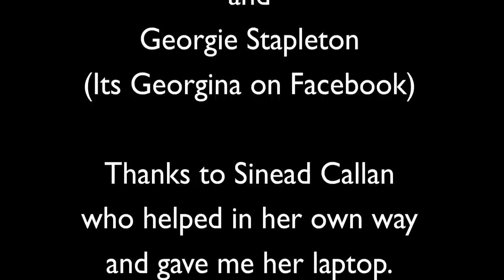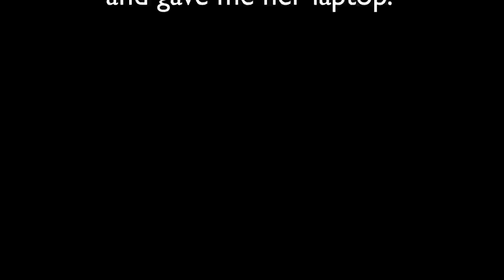50 People, One Question | Malawi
This short film was shot in Malawi in April 2012 with the Wells for Zoe volunteers. We asked several young people in Malawi what their wish would be. Of the answers, access to education was overwhelmingly the consensus. Here are some of the people we met and their answers.

For more on Malawi and the work of the Wells for Zoe volunteers see wellsforzoe.org.